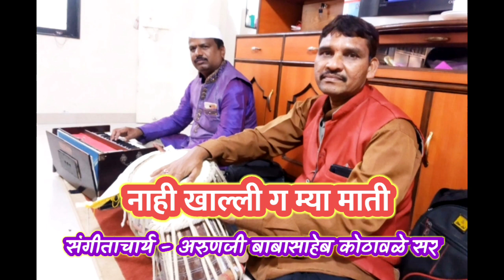गौळण - नाही खाल्ली म्या माती ( Gaulan)